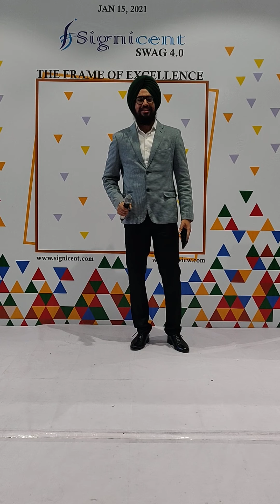Shayari Unleashed by Gurnoor Singh (SWAG 4.0, Signicent)